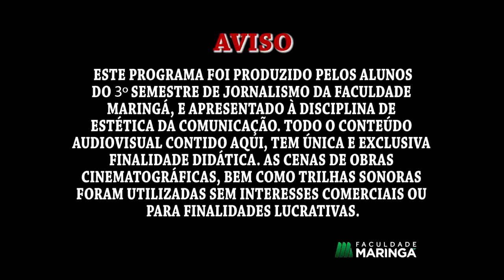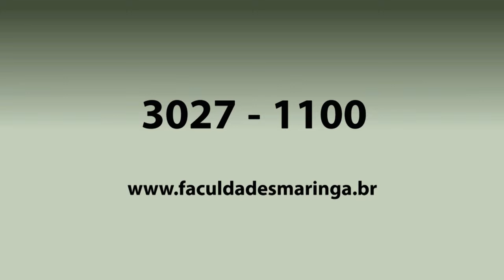Arte em Foco - Juan Gris e Rafael Sanzio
Programa desenvolvido pelos acadêmicos Arista Russo, Bruno Medeiros, Jessica Salem e João Daniel,  para a disciplina de Estética da Comunicação, sob orientação do prof. Ronaldo Nezo